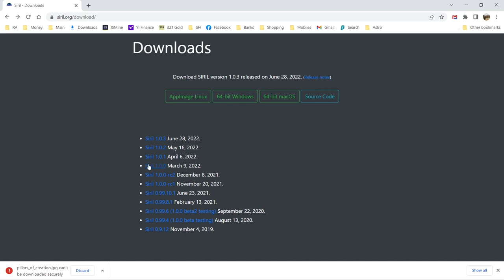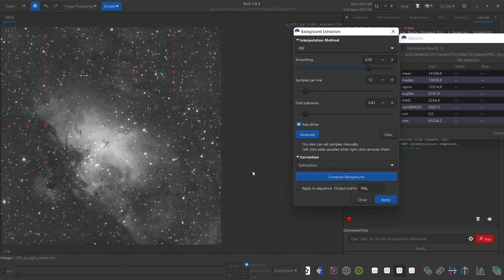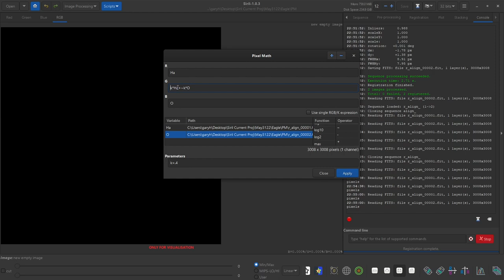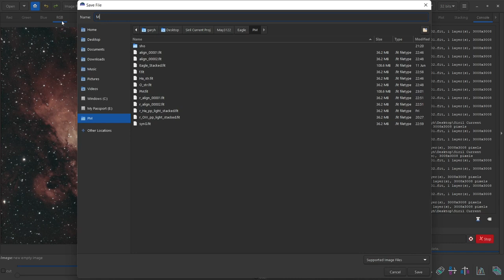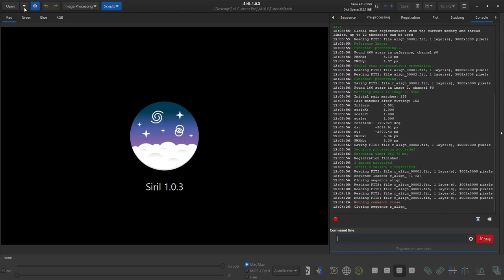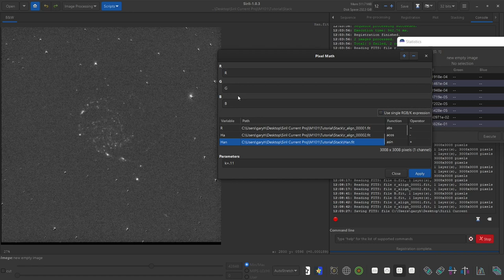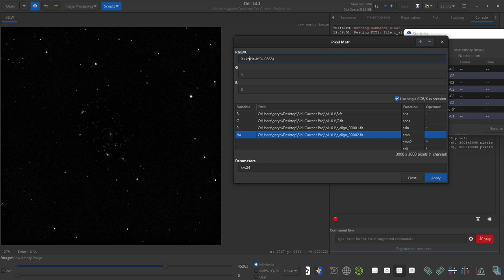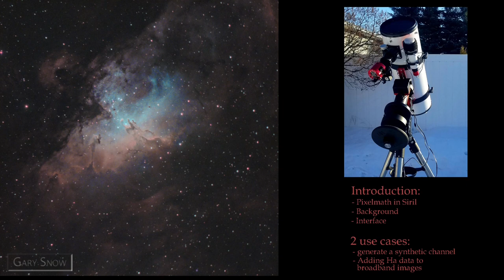Intermediate Siril: Pixelmath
This video is devoted to introducing pixelmath in Siril. This is a powerful tool that might me familiar to people who have used a certain high end astro processing program. It might be less familiar to devoted Siril users like me.
In this video I introduce the interface and use it to demonstrate a few different use cases, the best way to learn. This is not meant to be exhaustive, the possibilities are infinite.

I am away from home now, limited to the microphone built into my laptop, pls forgive the audio - not to mention a tendency to ramble a bit from working 18 hrs yesterday. :)

Table of Contents:
0:00 Introduction: The interface & basic concepts
3:19 Preparing the images - Stretch, align, channels
14:50 Use case 1, synthetic channels from existing channels
19:27 Use case 2, synthetic channel using inverted pixels
28:44 Preparing the images for Ha integration
32:26 Use case 3, adding Ha data to broadband images, linear
44:11 Use case 4, adding Ha data to broadband images, stretched